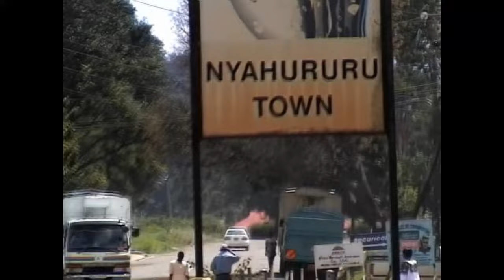Gathoni By Lady Wanja (Official video)